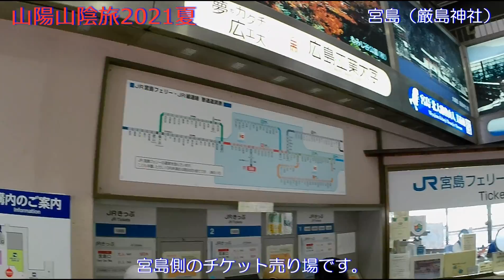山陽山陰パワースポット巡り旅2021 #1 宮島編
JALのどこかにマイルで広島が選択されたので、山陽山陰地区のパワースポットを巡ってきました。

今回は宮島編です。
過去に修学旅行で行った以来、かなり時間がたってからの訪問です。
当日はとても暑くて歩くのがしんどい状況で、途中鹿達が木陰でダウンしている姿をあちこちで見ました。
残念ながら大鳥居は工事中（ある意味貴重ですが）。
なんとか、国宝の厳島神社（世界遺産にもなっていましたね）でお参りして力をもらってきました。

修学旅行で行って懐かしいなぁと思ったあなた、ぜひ行ってみてください。昔とは違った景色が見えますよ。